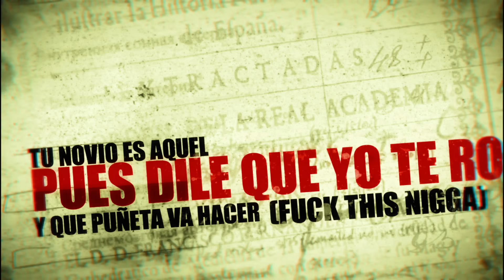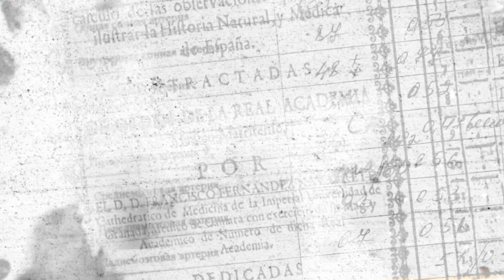EZ El Ezeta - Media Hora - Justin Quiles, Farruko, y Miky Woodz - Lyric Video Oficial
Rich Music presenta: Media Hora - Justin Quiles, Farruko, y Miky Woodz

👻 RichmusicLTD 👈🏼
💼 Management
📀 Distribution
📽 Production